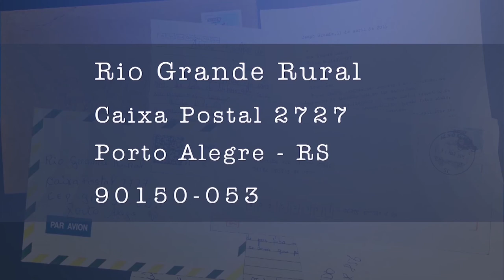Rio Grande Rural #1143 - Bloco 4